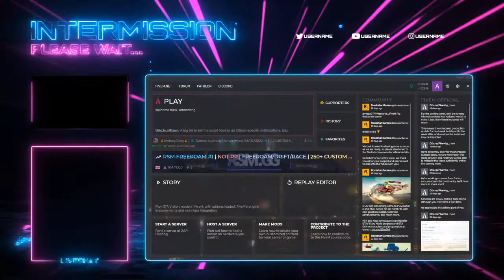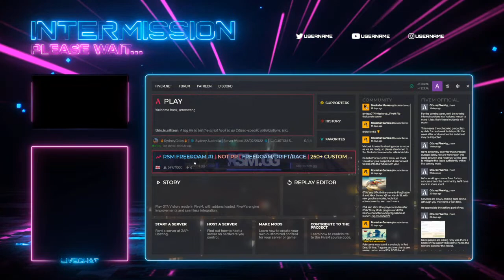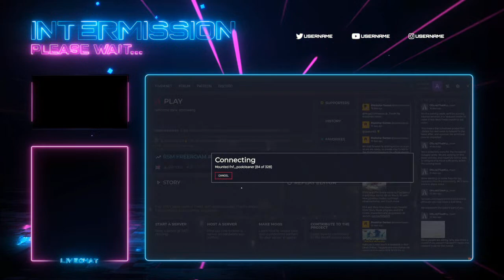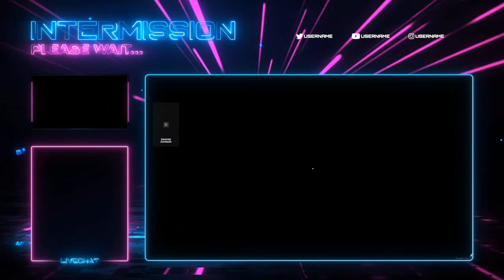sydney cities rp redline performance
sydney cities  role playing